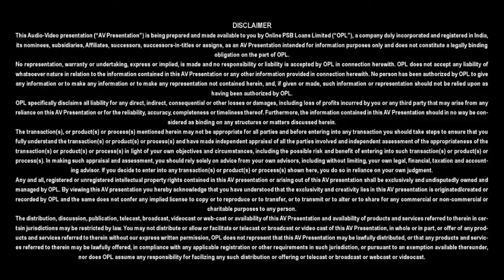Mudra Loan - Bank of India - PSB Loans in 59 Minutes - Customer Testimonials #502